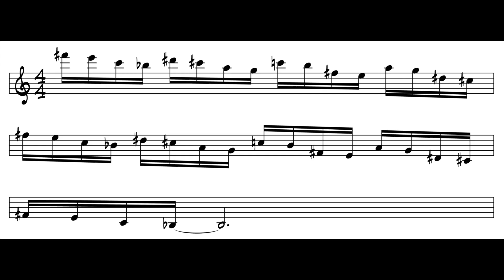Awesome diminished pattern | Lick of the Week!!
How to play the best diminished lick!! Lick of the Week!
The number one jazz lick/pattern book
for free music tips and advice!